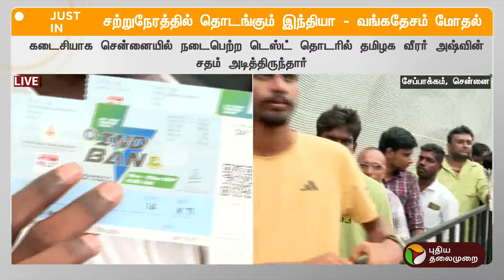Justin | சற்றுநேரத்தில் மோதும் இந்தியா - வங்கதேசம் அணிகள்.. குவியும் ரசிகர்கள் | Chepauk | PTT